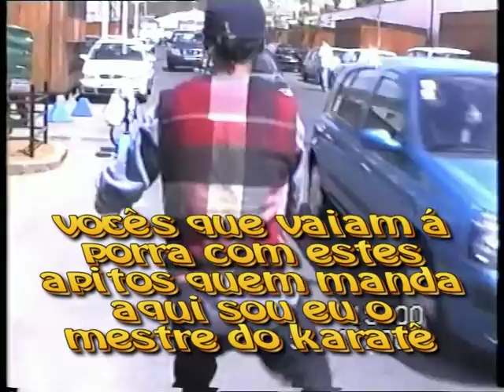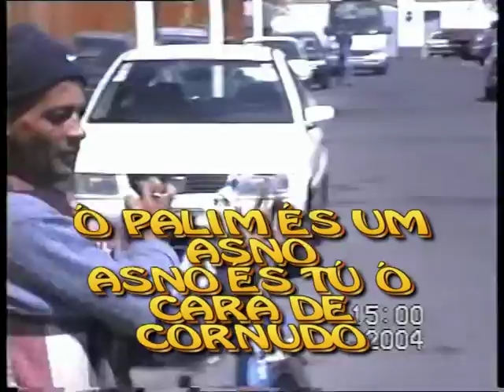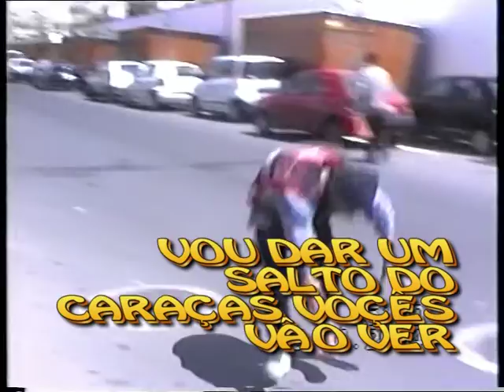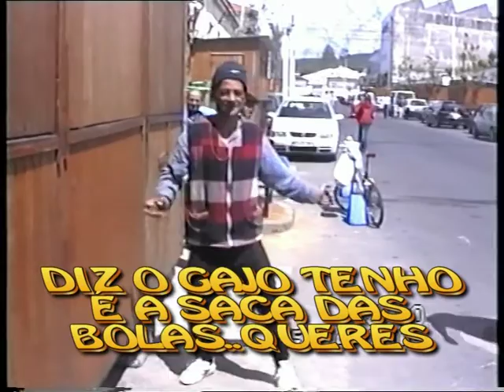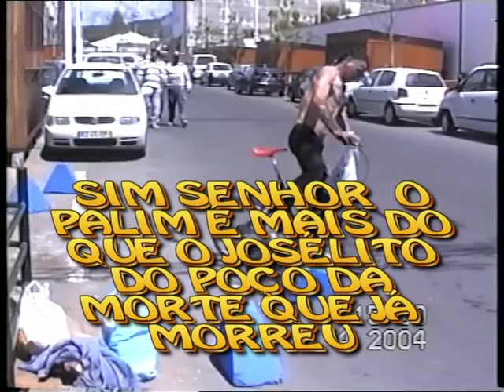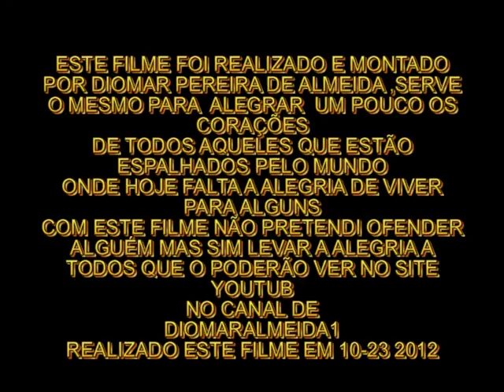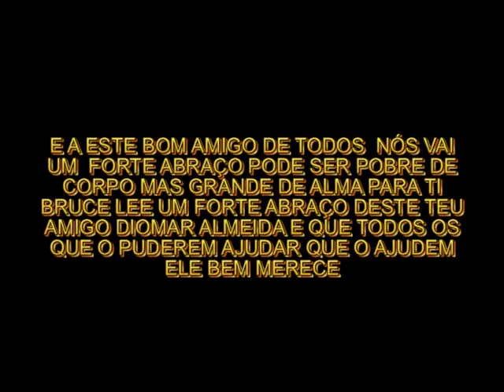rir faz bem á saude-bruce em ação-2014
ele é amigo de todos e o seu coração é rico..cada um é o que é e este video foi posto no youtub com sua autorização.nunca fiz pouco dele até pelo comtrario tenho lhe ajudado como posso...ele gosta de brincar..e faz muito bem rir é o melhor remédio para esta vida..que anda bem chata